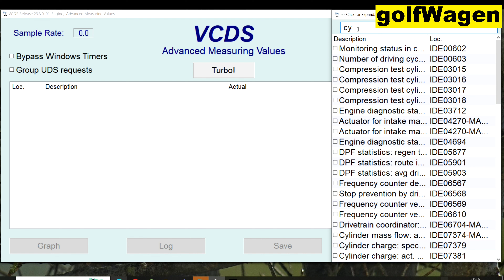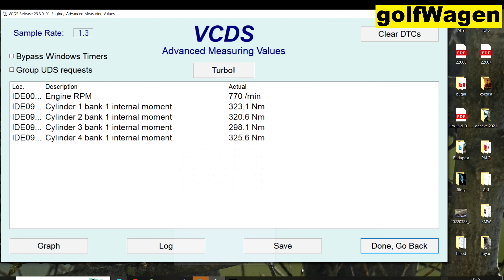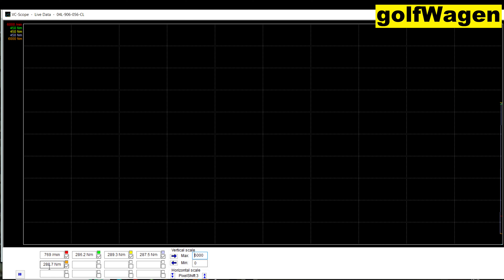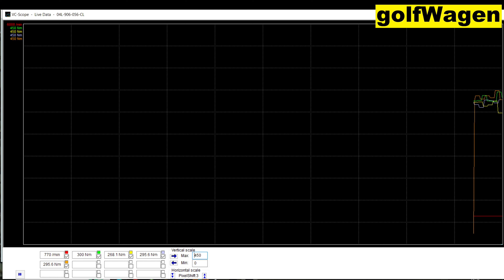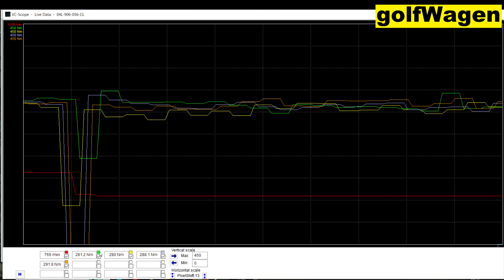VCDS cylinder internal moment nM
1.6TDI CAYC